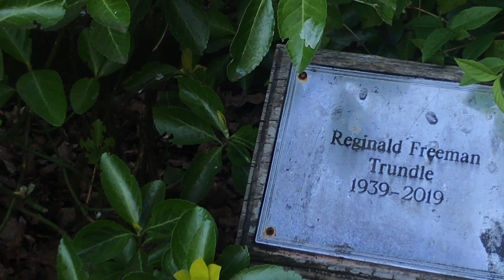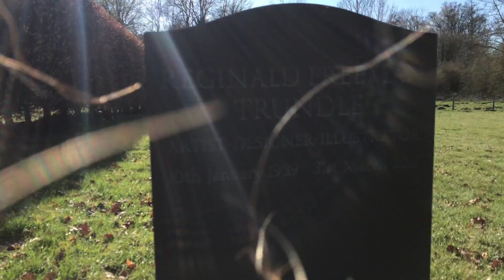a personal experience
a reflection on abandoning a medicated five years for a journey to clarity